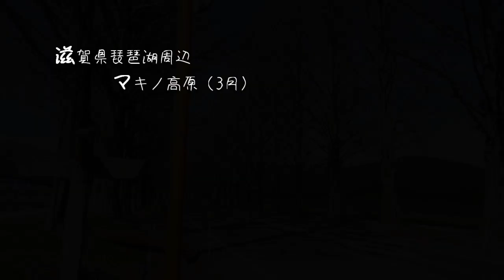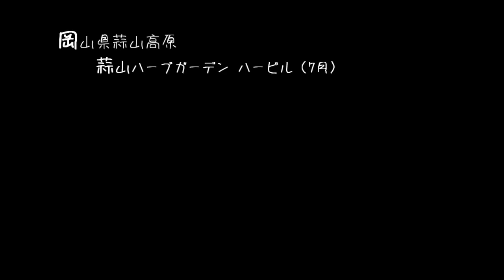【コンパクトカー車中泊】2021ダイジェストもう一度行きたいひとり旅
緊急事態宣言で遠出自粛していますが、この機会に2021年にもう一度行ってみたいと思った場所を選んでみました。
早く気兼ねなく旅したいと願うばかりです。
【 目次 】
0:00
0:40    京都府北部 伊根
1:48    香川県 父母ヶ浜
3:35    兵庫県 赤穂御崎
4:14    鳥取県 道の駅燕趙園
5:33    滋賀県 琵琶湖周辺
6:55    岡山県 蒜山ハーブガーデン・ハービル
8:31    長野県岐阜県 妻籠宿と馬籠宿
【 関連動画】
【 情報ＨＰ 】
・日の出・日の入りマップ
・父母ヶ浜（ちちぶがはま） - 三豊市観光交流局